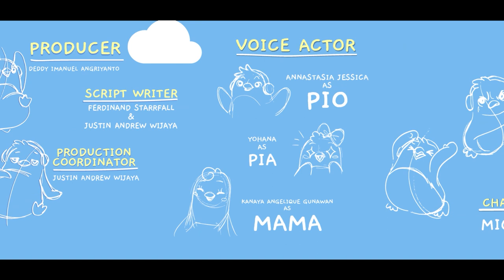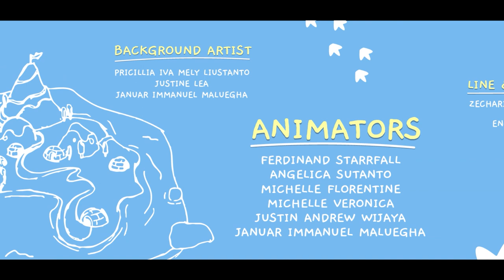Pio Pia - Short Animation (2023)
Pio Pia is a short animation made by Timeless Studio from Petra Christian University for Final Project in Animation Class. Enjoy :D

Director :
Ferdinand Starrfall

Executive Producer :
Jacky Cahyadi

Producer :
Deddy Imanuel Angriyanto

Script Writer :
Ferdinand Starrfall & Justin Andrew Wijaya

Production Coodinator :
Justin Andrew Wijaya

Voice Actor :
PIO : Annastasia Jessica
PIA : Yohana
MOM : Kanaya Angelique Gunawan

Storyboard Artist :
Angelica Sutanto

Concept artist :
Michelle Florentine

Background Artist / Concept :
Priscillia Iva Mely Liustanto
Justine Lea
Januar Immanuel Maluegha
Justin Andrew Wijaya

Animator :
Ferdinand Starrfall
Angelica Sutanto
Michelle Florentine
Michelle Veronica Cuaca
Justin Andrew Wijaya
Januar Immanuel Maluegha

Line & Color Artist :
Ielin Lim
Engracia Saputra
Zechariah Willy Adikurnia

Compositor, Editor & Sound Editor :
Deddy Imanuel Angriyanto

SFX & Music :
Laura Liem

Title Designer :
Jason Halim

Poster :
Michelle Florentine

Concept Book :
Ielin Lim
Zechariah Willy Adikurnia
Angelica Sutanto
Justin Andrew Wijaya